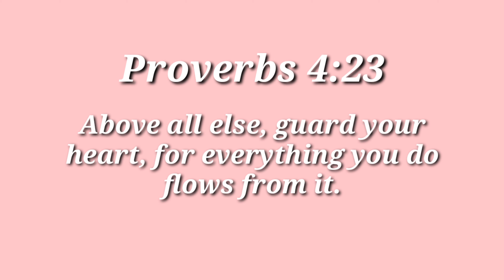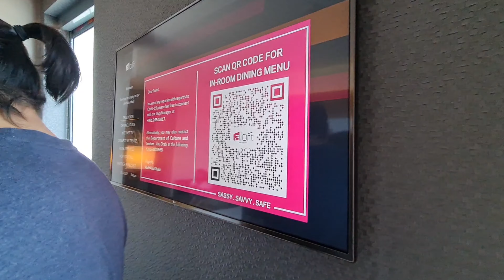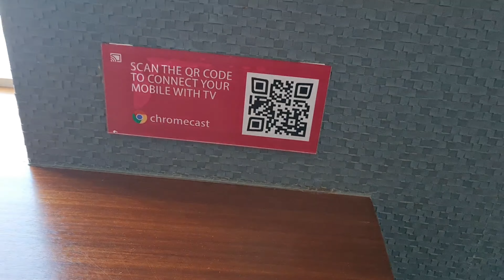ALOFT HOTEL ROOM TOUR!❤ | ABU DHABI UAE | Vlog#173 | debbievlogs